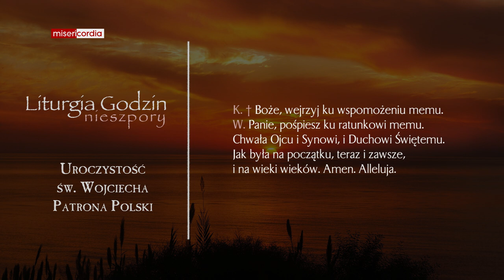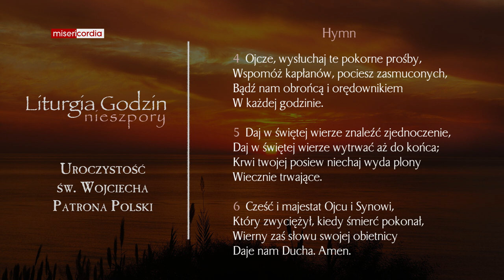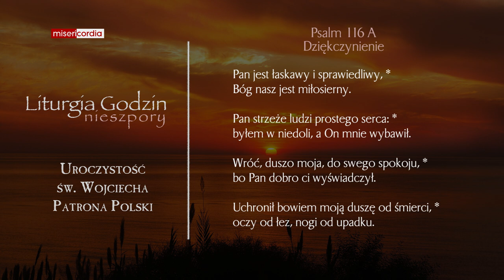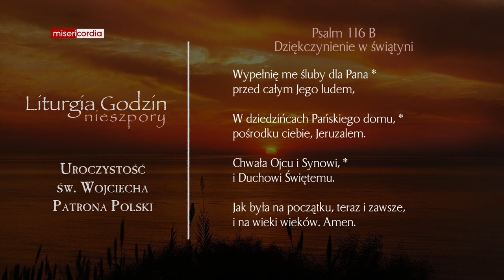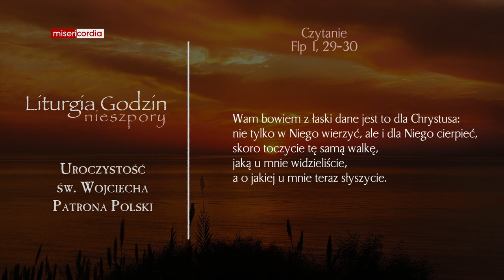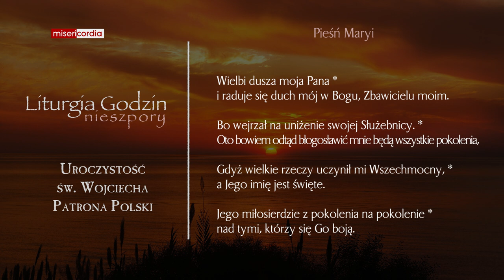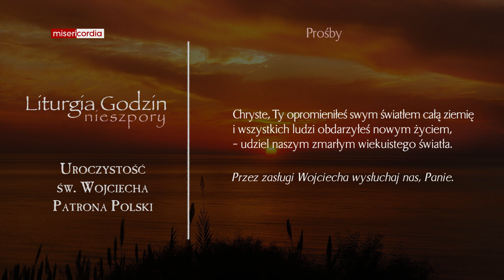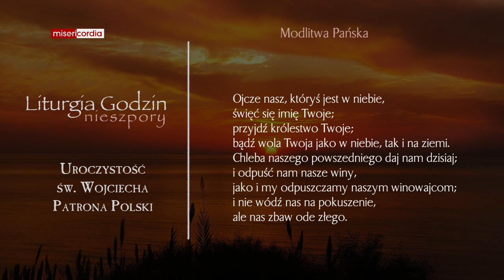Liturgia Godzin | II Nieszpory | Uroczystość św. Wojciecha, Patrona Polski